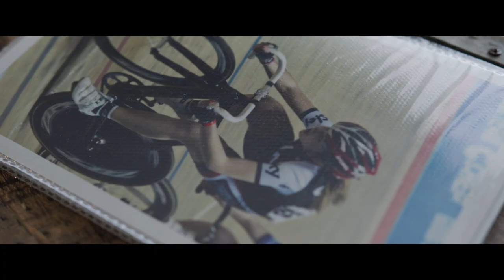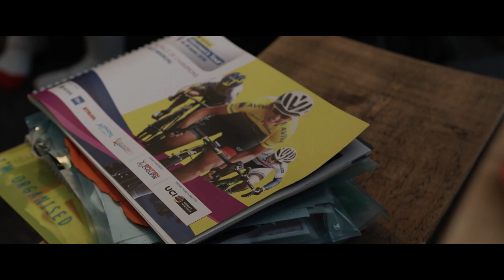My Most Days - Grace Garner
My Happy Place.

For as long as I can remember, Most days have been planned around bike rides and bike races. Bikes have always been a part of my life. Since my days as a child racing locally, riding my bike to school, to eventually the training and racing – I was lucky to call it my job for four years - bikes have been the centre of each day.

Most days in the past I would be aiming for a competition, training with my teammates or meeting inspiring people in our amazing cycling community.

These days cycling is my fitness, cycling supports my health, and it gives me a sense of accomplishment and happiness. These days I might not be training to race against the world's best women’s teams, but I’m still out there meeting inspiring people and exploring new places on two wheels.

Cycling for me, brings me new friends, new experiences and has mostly paved the road I have taken in my life so far. Long may that continue.